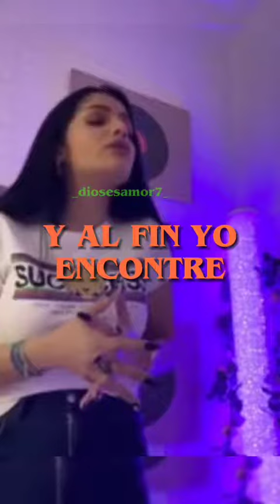gitan de Perpignan 2023